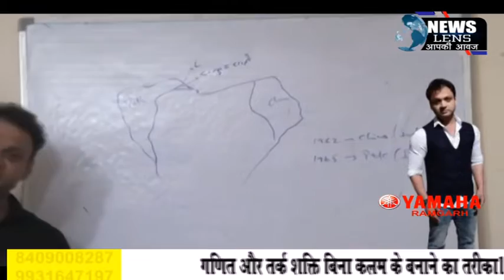साहिबगंज में रिलायंस जिओ के तरफ से रेलवे स्टेशन परिसर में चला गया स्वच्छता अभियान